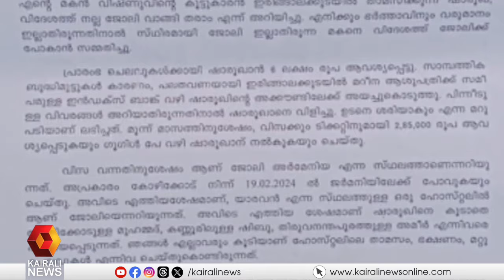തൃശൂർ ഇരിങ്ങാലക്കുട സ്വദേശിയായ യുവാവിനെ അർമേനിയയിൽ ബന്ദിയാക്കിയതായി പരാതി| THRISSUR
തൃശൂർ ഇരിങ്ങാലക്കുട സ്വദേശിയായ യുവാവിനെ അർമേനിയയിൽ ബന്ദിയാക്കിയതായി പരാതി
A young man from Thrissur's Iringalakuda was held hostage in Armenia